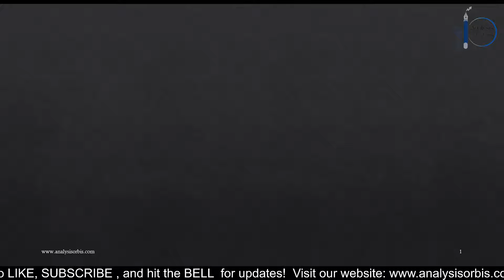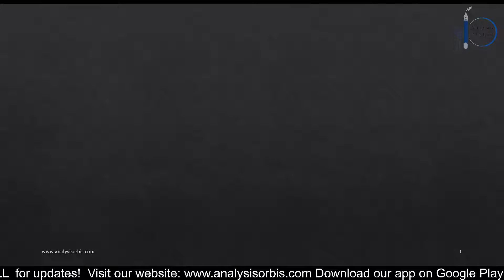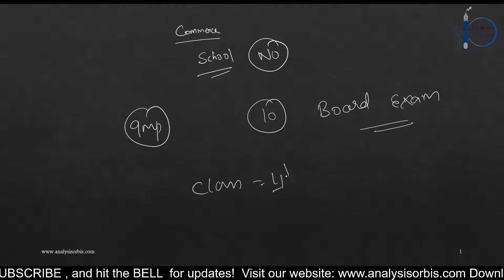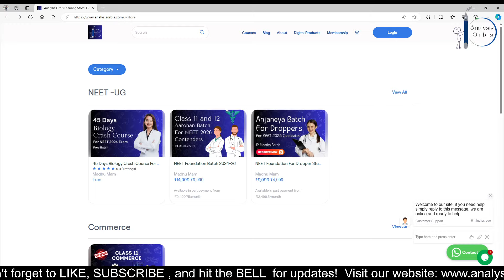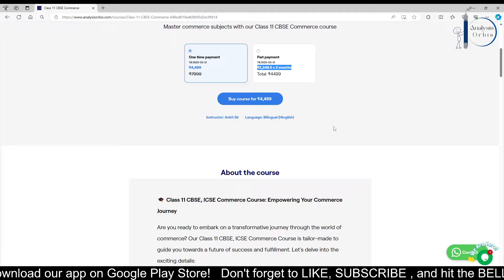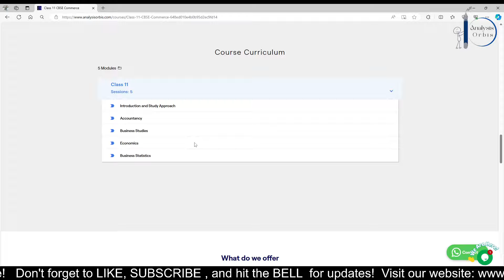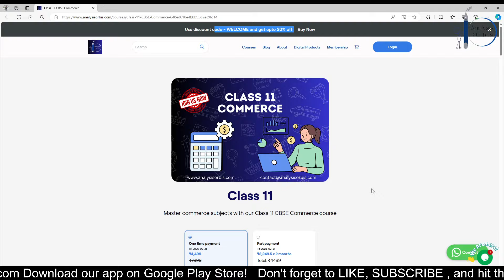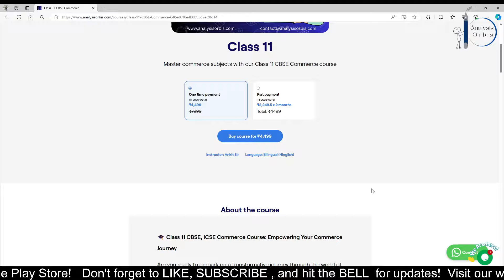Introducing Class 11 Commerce Batch 2024-25: Get 20% Off on All Courses!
Video Description:
🚀 Exciting News! 🚀

Are you ready to embark on your journey towards academic excellence? Join us as we unveil our latest offering: the Class 11 Commerce Batch for the academic year 2024-25! Get ready to explore the world of commerce with our expert faculty, comprehensive study materials, and interactive learning sessions.

Enroll now and avail an exclusive 20% discount on all our courses! Whether you're passionate about accountancy, economics, or business studies, we've got you covered. Don't miss this opportunity to kickstart your academic journey and lay the foundation for a successful future.

📚 Hurry, limited seats available! Enroll today and take the first step towards achieving your academic goals! 💼💡

Keywords for SEO:
Class 11 Commerce, Batch 2024-25, Enroll Now, 20% Off, Discount Offer, Academic Excellence, Accountancy, Economics, Business Studies, Limited Seats.

Price mention above is (Annual Payment)One time payment.
Validaty for every course ended on 31 march of every year.

Benefits:
1. Notes
2.Lives + Recording Classes
3. Live Doublt Solving
4.Discussion Group
5. Weekly Test
6.PYQs Solving
7.Concepts Bosters Classes
8.Marathons Lectures